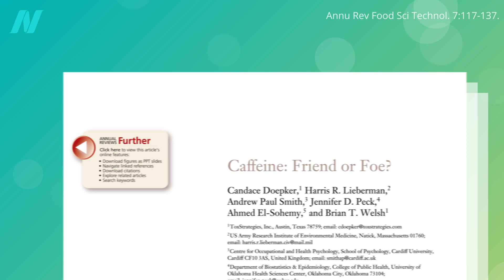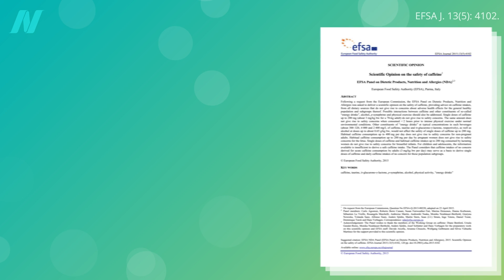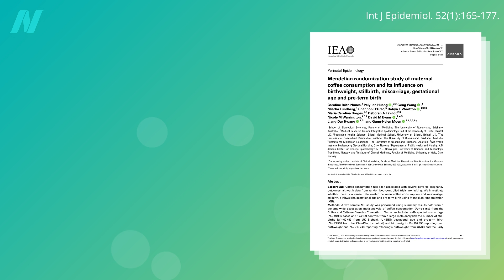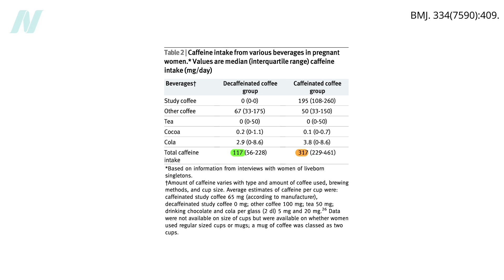How Much Caffeine Is Safe During Pregnancy?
A note from Dr. Greger:
I am thrilled to introduce Dr. Kristine Dennis, our Senior Research Scientist. Dr. Dennis is an experienced nutrition and public health scientist who joined NutritionFacts to expand our research capacity -- diving deep into the research, writing scripts, and now, narrating her own videos! You'll continue to see videos from both of us interspersed in no particular order. I'm so happy Kristine is with NutritionFacts to help expand our capacity and perspectives.

Pregnancy greatly reduces our ability to metabolize caffeine.

This video was scripted and narrated by our Senior Research Scientist, Dr. Kristine Dennis.

We have many more videos on pregnancy.

Are There Risks and Benefits of Energy Drinks? Check out the video.

• Does Coffee Inhibit Iron Absorption? What Are the Effects of Having Too Much Iron?

Have a question about this video? and someone on the NutritionFacts.org team will try to answer it.

Want to get a list of links to all the scientific sources used in this video? You’ll also find a transcript and acknowledgements for the video, my blog and speaking tour schedule, and an easy way to search (by translated language even) through our videos spanning more than 2,000 health topics.